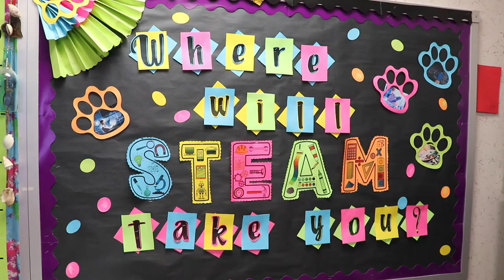National School Choice Week: Accelerated Learning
National School Choice Week is January 24-29, 2021! We will be showcasing different choice programs we offer across the district. This video is all about our Accelerated Learning Options!

for more information on our offerings.